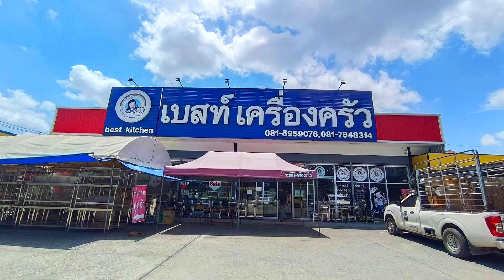เตาอบไฟฟ้า DynaHome แบบฝั่งผนัง Build-In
เตาอบไฟฟ้า Build-In ระบบManual แบบฝัง 75ลิตร

🌟ตั้งเวลาอบสูงสุดได้ 2 ชั่วโมง
🌟9 ฟังก์ชั่น
🌟ขนาด 60x60x53 cm

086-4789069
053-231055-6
ดูสินค้าเพิ่มเติมได้ที่ เว็บไซด์